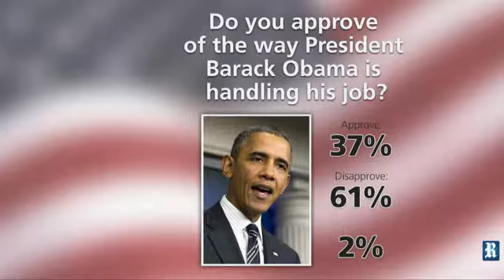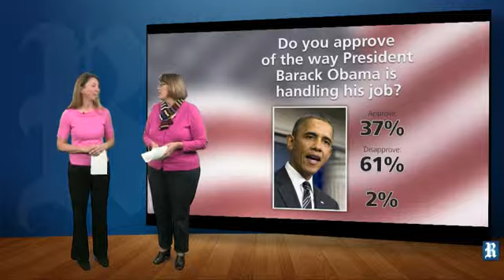Obama Iowa Poll